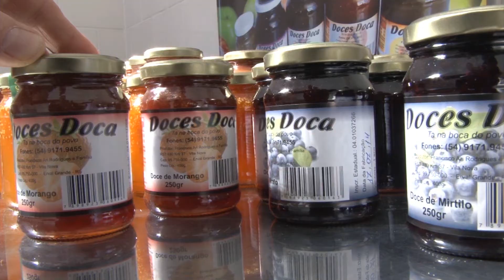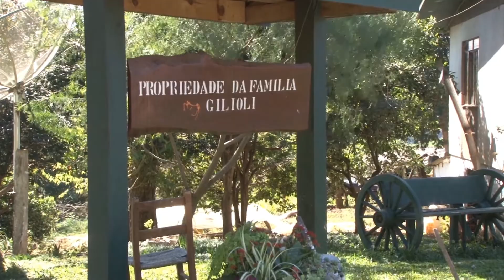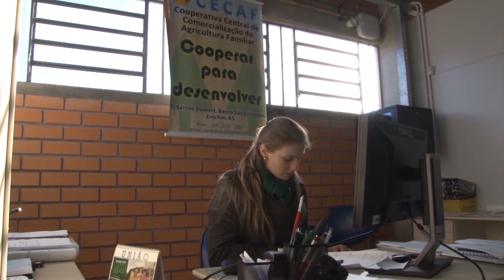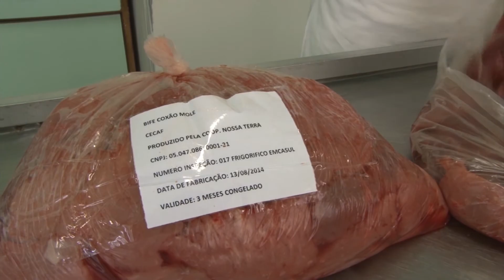Agricultura familiar fornece alimentos para os hospitais - Programa Rio Grande Rural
O mercado de produtos da agricultura familiar ficou ampliado com os programas que estimulam sua venda para as escolas e hospitais. Em Erechim, no norte gaúcho, a Fundação Hospitalar Santa Terezinha foi a primeira do interior do Estado a comprar os alimentos direto do agricultor.
Jornalista Gabriela Miranda
Cinegrafista José Schafer
Erechim - RS